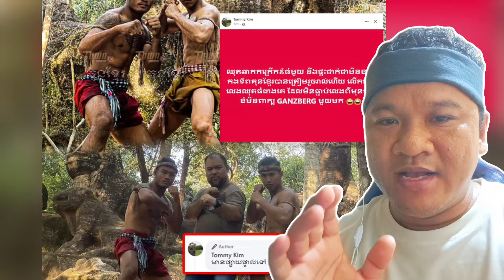ម្តងនេះពូថៅដៃពិឃាត ធឿនធារ៉ា ជួបនឹង​ខ្លាំងលំដាប់លេខ១ចិនហើយ YiLong Wu ling feng 🇰🇭🇨🇳